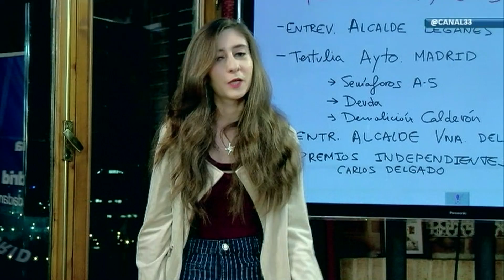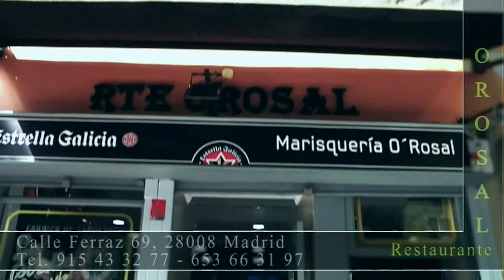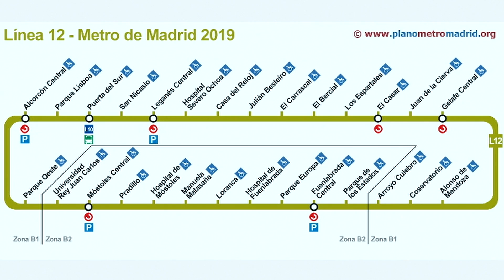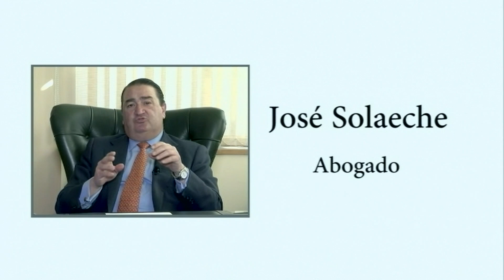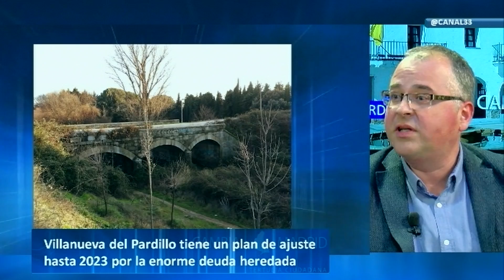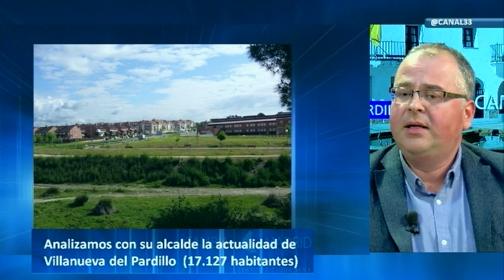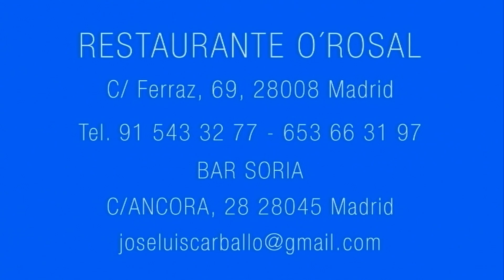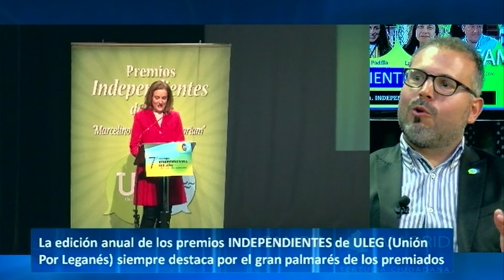Tertulia municipalista y entrevistas a alcaldes de Leganés y Villanueva Pardillo, en 'Cambia Madrid'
Tertulia municipalista y entrevistas a alcaldes de Leganés y Villanueva Pardillo, en 'Cambia Madrid', programa emitido en directo en la TDT de Madrid el 6 de marzo de 2019, a las 20:30 horas.

El magacine sobre la actualidad de Madrid y su Comunidad también contó con la presencia del presidente de Unión por Leganés (ULEG), Carlos Delgado, quien habló de los Premios Independientes. Este año se galardonó a: jueza Mercedes Alaya, Cristina Pardo, Los Morancos, Christián Gálvez, Margarita Salas, Ainhoa Arteta, Victoria Prego, José Antonio Abellán y Mago de Oz, entre otros.

En la tertulia, moderada por el periodista Julio de la Fuente, participaron:

Álvaro González López, concejal del PP en el Ayuntamiento de Madrid.

Sergio Brabezo, concejal de Cs en el Ayuntamiento de Madrid @Sbrabezo

Isabel F. Lantigua, periodista de ‘El Mundo’. @iflantigua

Alejandro Navas, periodista de Onda Cero Madrid. @AlexNguerrero

Javi López, periodista de Madridiario @23javilo